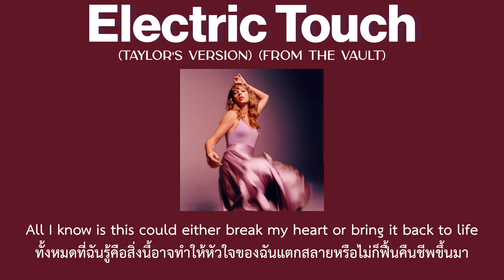[Thaisub] Electric Touch (Taylor’s Version) - Taylor Swift ft.Fall Out Boy (แปลไทย)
แปลเพลงจากอัลบั้ม Speak Now (Taylor’s Version) - Taylor Swift👇👇

แปลผิดพลาดตรงไหนขออภัยด้วยครับ💜😍🎶✨️🏰